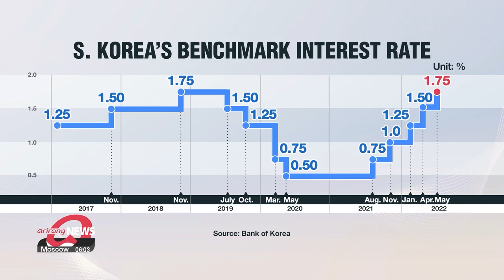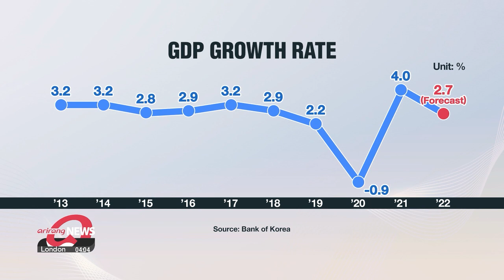Bank of Korea hikes key interest rate to 1.75% and sees faster inflation in 2022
한은, 15년만에 기준금리 두 달 연속 인상해 1.75%... 올해 물가 상승률 전망 4.5%

The Bank of Korea has raised South Korea's benchmark interest rate to one-point-seven-five percent.
The decision comes as the new governor signaled the rate hikes are aimed at combatting soaring consumer prices.
The bank also forecasts the country's inflation to accelerate,... with the figure hitting its highest point in almost 14 years.
Eum Ji-young has the details.

South Korea's central bank has raised its key interest rate two times in a row for the first time in 15 years.
The Bank of Korea hiked rates to one-point-seven-five percent,... up a quarter percentage point amid soaring consumer prices.
The decision was made during the bank's policy meeting on Thursday, in an attempt to rein in the country's inflation, which is nearing five percent.
The rate hike comes just one month after the central bank raised the key interest rate by 25 basis points.
This also marks the 5th increase since the BOK slashed its rate to a record low of point-5 percent in May 2020,... due to virus woes.
The government has been pursuing a tighter monetary policy since August last year amid growing global inflationary pressure.
Now, the benchmark rate has been set at even higher than the 1-point-2-5 percent from just before the outbreak of COVID-19.
Thursday's rate decision meeting was the first one presided over by new BOK governor Rhee Chang-yong,... who had been signaling rate hikes.
He has been indicating that inflation is the BOK's policy priority.
The bank is seeing faster inflation this year,... with inflation rate forecasts of 4-point-5 percent.
It's the highest in almost 14 years,... and up from the previous three-point-one percent forecast made in February.
This comes as South Korea's consumer prices are seeing the biggest on-year increase since October 2008,... during the global financial crisis.
The country's consumer price index last month surged by 4-point-8 percent from the year before,... well above the government's inflation target of two percent.
The Bank of Korea also said, the economy is likely to sustain sound recovery this year,... with growth projected at 2-point-7 percent.
But that figure has seen point-3 percentage points slash from the projection made in February.
It said, the growth will be led by increased private spending with the lifting of social distancing measures,... but due to the global economic slowdown, export growth is expected to fall.

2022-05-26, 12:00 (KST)